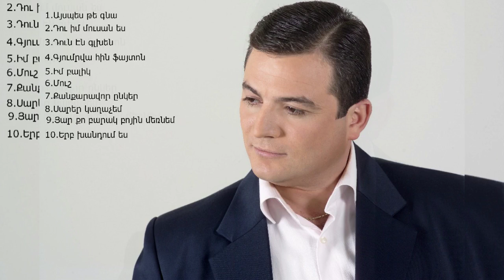Hamlet Gevorgyan - Gyumrva hin fayton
Track 4
Gyumrva hin fayton .
Official Artist Channel of Hamlet Gevorgyan.

Created & Authorized of Hamlet Gevorgyan